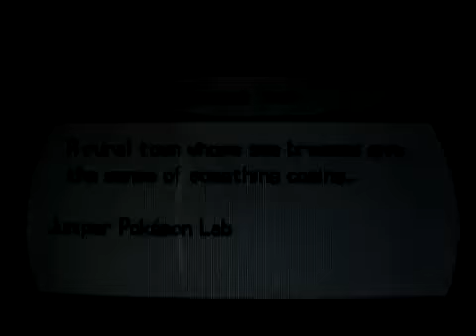Pokemon Black and White - TM10 Hidden Power, TM17 Protect & TM54 False Swipe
TM10 Hidden Power, TM17 Protect & TM54 False Swipe can all be found in Nuvema Town after you talk to Professor Juniper. However, you need to have seen more than 115 Pokemon.